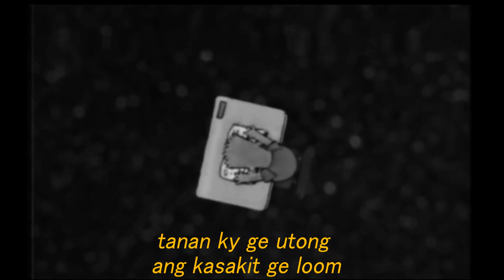DEEP FREEZED - Tony Yen x XaiD D (Official Audio)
performed&written by
Tony Yen

Mix&Mastered by
ZEPOLA RECORDS
Lyrics video edited by
XaiD-D